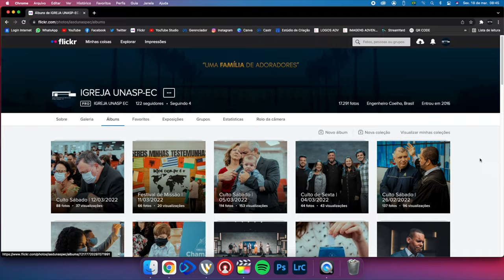IGREJA UNASP EM DESTAQUE | 18 DE MARÇO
✔️ Acompanhe nossos cultos:
Sexta: 20h
Sábado: 8h30
Terça: 19h